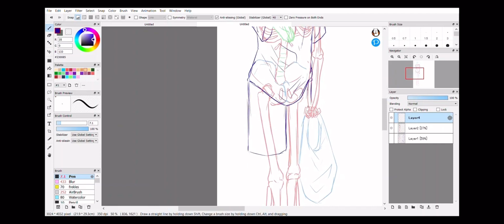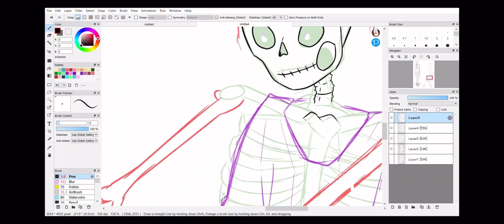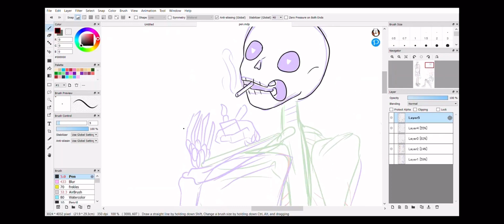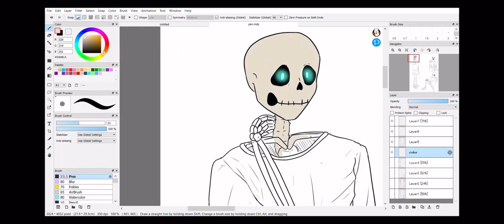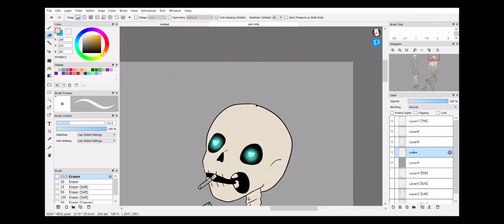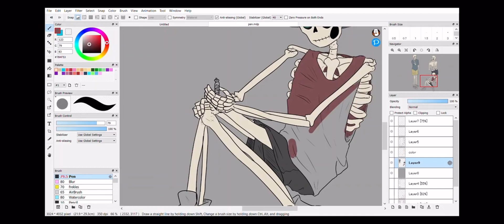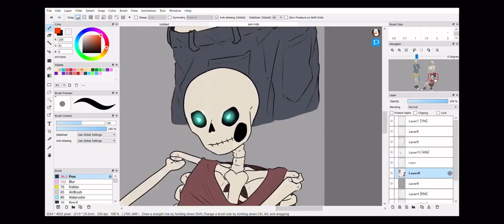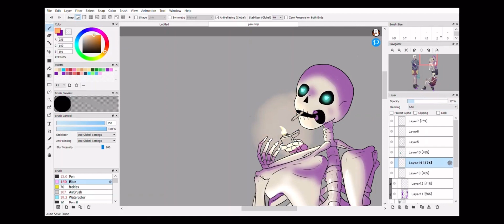Speed paint - skeleton (Oc)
This is my Oc. His name is Pen and he draws his eyebrows on with an expo marker. I finally have the ability to draw him.

He’s not based off sans lol. I made him before I knew what Undertail was.

I don’t own the music it belongs to the following

Song 1 - Spooky Scary Skeletons (DRYPAPER
Remix) - EDM Bot

Outro - Dare/Gorillaz [Music Box]